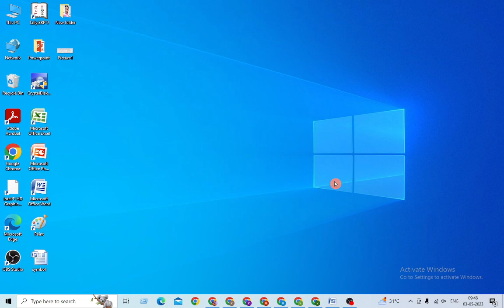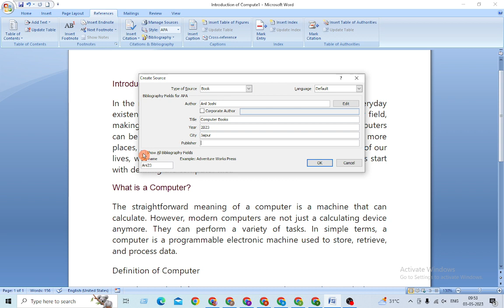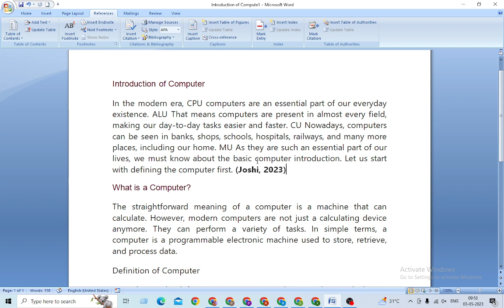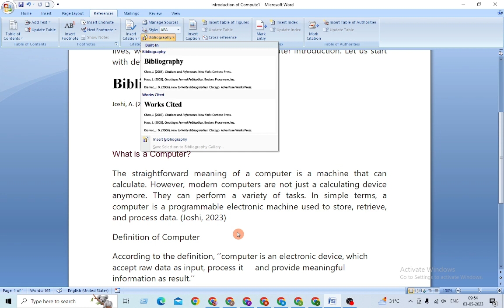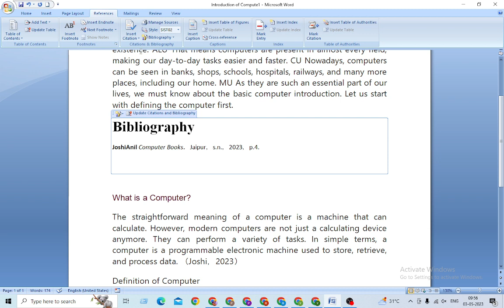MS Word में Citations & Bibliography Function की पूरी जानकारी Example के साथ सीखें ।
Citations & Bibliography Function
Citations
Bibliography
Citations & Bibliography Function ki puri janakari
Citations insert karna sikhe
Bibliography insert karna sikhe
Citations ka use karna sikhe
Bibliography ka use karna sikhe